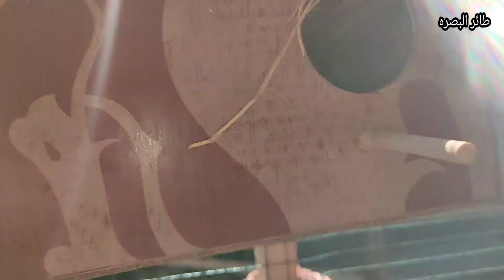كلام مهم عن القناة ومستقبلها